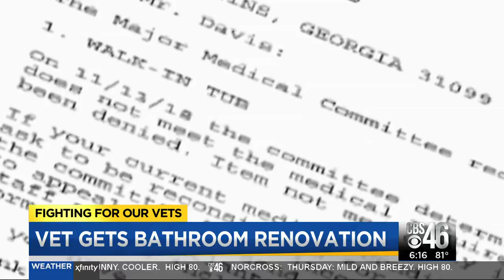VA finally renovates bathroom for veteran in need